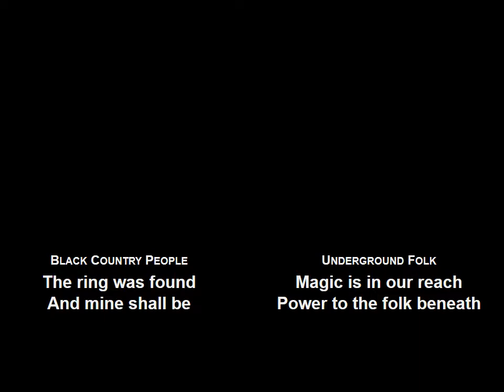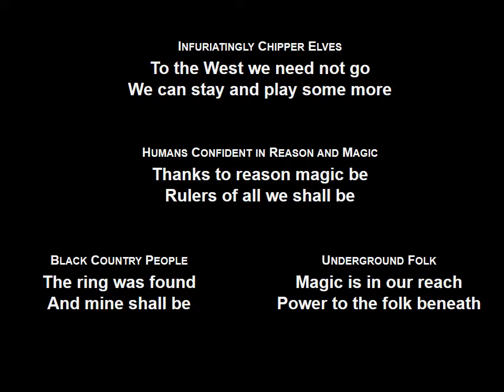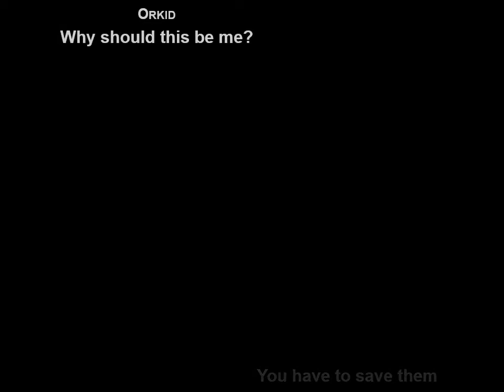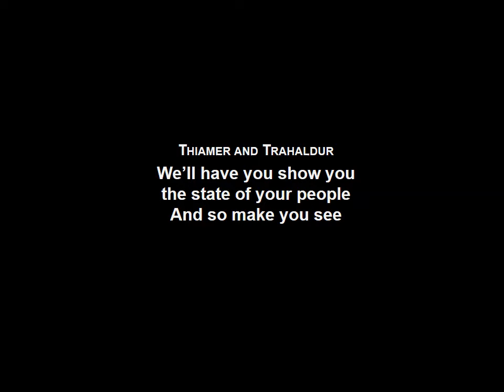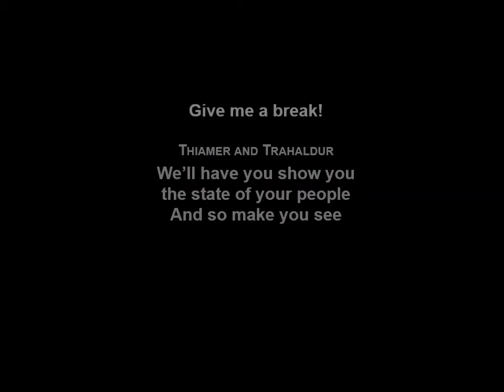09 Give me a break (with lyrics and illustrations)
From: Orkid - A Fantasy Prog-Rock Opera in Two Acts
By: Visitors from Bellatrix

Copyright: Polite Bystander Productions 2017 (Except if you recognize your own images here and want them to be removed, or the source to be mentioned, please contact us and everything in our power will be done to rectify the situation: )